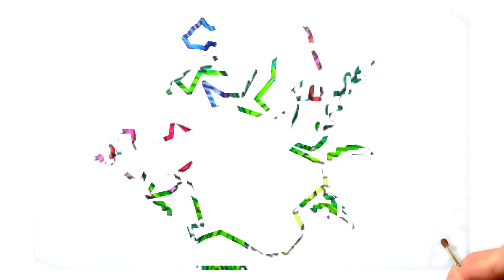Ice Cream Rainbow Popsicles coloring and drawing for kids, toddlers | Bong Channel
Learn how to draw well with Bong Channel videos simple and creative tips and tricks to improve, enhance and even learn how to paint. This drawing page is for kids of all ages. Whether you are a preschooler, teen, or an adult, any person can learn when using this fun and entertaining online step by step drawing channel.

Please share, like and subscirbe to the video.